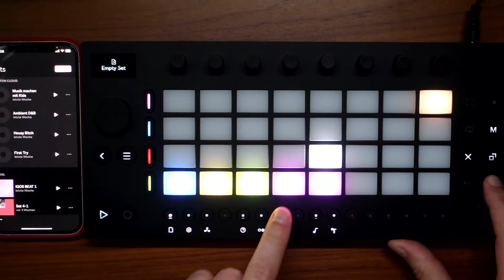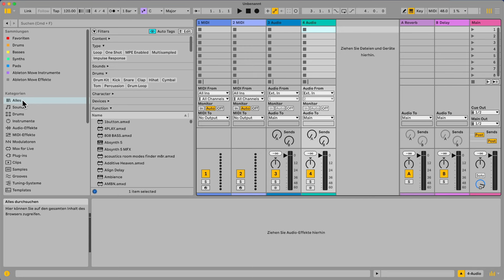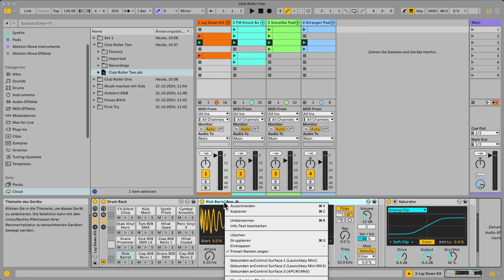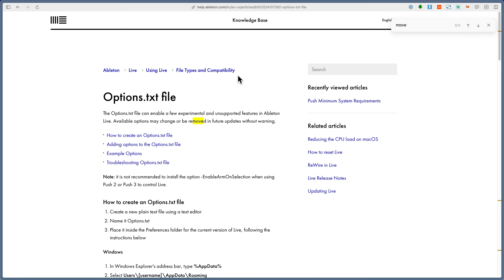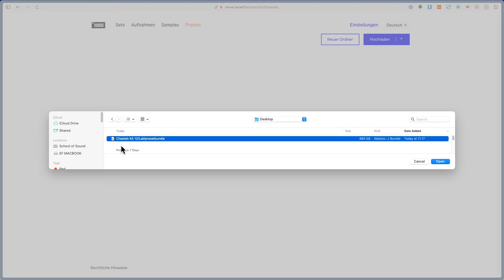Ableton Move - 13 versteckte Funktionen entdeckt!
In Ableton Move gibt es zahlreiche versteckte Funktionen, welche versteckt sind und mir nicht sofort aufgefallen sind. In diesem Video habe ich dir alle diese geheimen Funktionen zusammengetragen, zeige dir wo du diese findest und wie du diese auf deinem Ableton Move, Cloud oder Desktop einsetzen kannst.

🏫  KURSORTE in Bern, Basel und Zürich 🏫

🎬  Video Timecodes 🎬
00:00 - Intro
00:37 - 1. Versteckte Icons
00:52 - 2. Drums nicht vorhören
01:16 - 3. Capture Löschen
01:58 - 4. Loop Ausschnitt Wählen
02:45 - 5. Loops Kopieren
03:07 - 6. Shift Start
03:30 - 7. Cloud Sync Tipps
05:11 - 8. Das Move Team
05:28 - 9. Raspberry Pi
05:53 - 10. Move Innenleben
06:20 - 11. Unterstützte Instrumente
07:19 - 12. Melodics Lektionen
07:54 - 13. Move Presets
09:26 - 14. Capture 3 Varianten